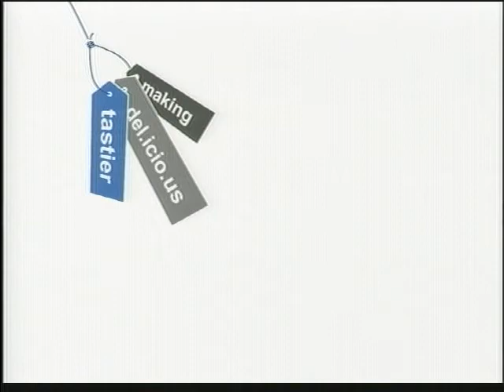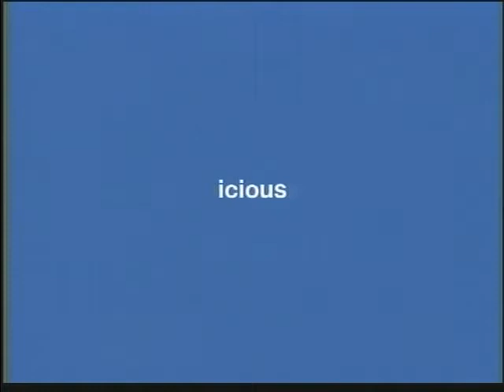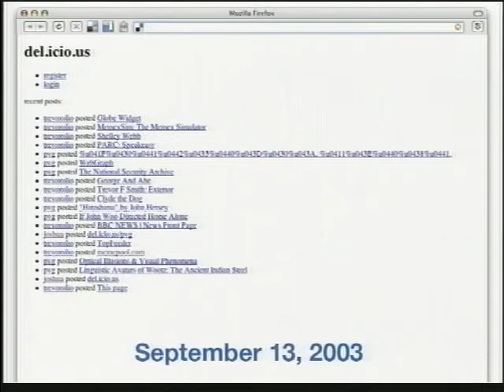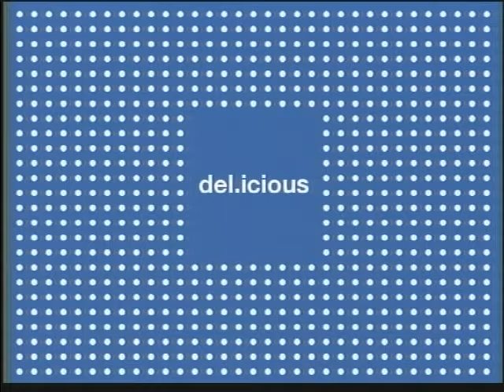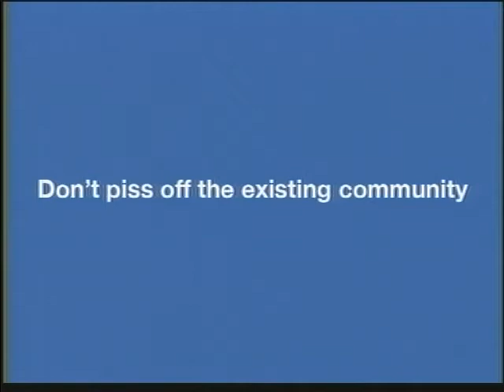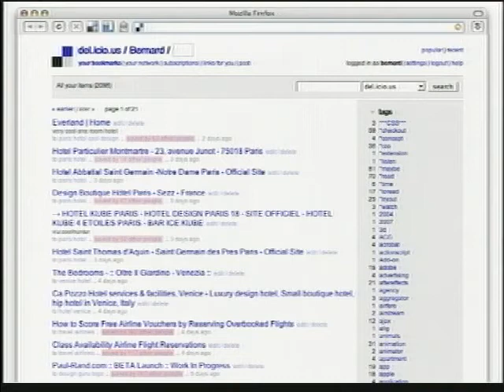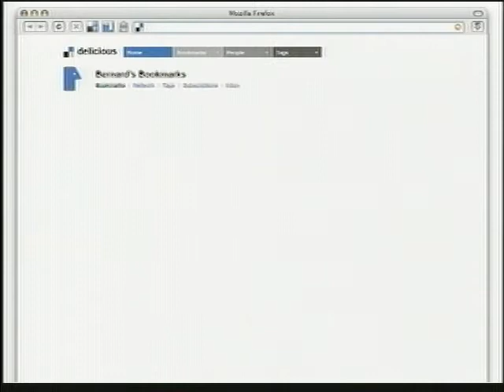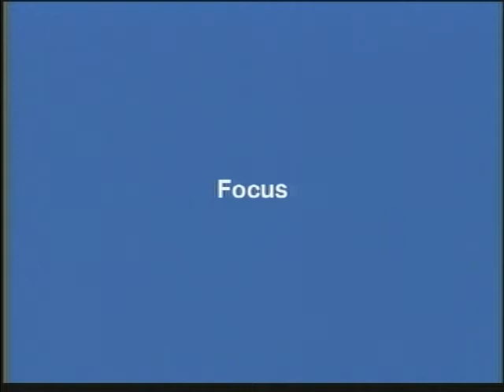2008-03-13-delicious-schachter-kerr-yahoo-v1212-ipod-highrez.mov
PARC Forum:  March 13, 2008,  5:00 p.m.,  George E. Pake Auditorium,  Palo Alto,  CA , USA

Making del.cio.us Tastier

Bernard Kerr and Joshua Schachter, Yahoo! Inc

Del.icio.us has fundamentally changed the way people bookmark and discover the best things on the web. With its launch in 2003, it unleashed the concepts of social bookmarking and tagging on the web, which have inspired an entire generation of social sites.

Many millions of bookmarks later, del.icio.us is now preparing for the next stage of its journey: a new release that features a fresh design with many new features. This talk will explore the unique design challenges of evolving an iconic design into a much richer experience that attracts new users without alienating the existing ones. We will share many of the lessons learned along the way, and show how these have affected our thinking and the upcoming design.

Bernard Kerr
Design Lead del.icio.us
Yahoo! Inc

Bernard Kerr is the lead designer on del.icio.us. He is in charge of the complete user experience for del.icio.us and the ecosystem of products that surround it.

Prior to working at Yahoo! he was a Strategic Designer at IBM Research's Collaborative User Experience group, where his research focused on designing advanced concept software applications and visualizations for collaboration. His work has been published various places including the Infovis and CHI conferences. Before joining IBM Research Bernard held positions at Interval Research and IDEO.

Bernard graduated from the Royal College of Art’s Computer Related Design program in London (2000). He also holds a Bachelor of Architecture degree from Victoria University, Wellington, New Zealand (1992).

Joshua Schachter
Founder of del.icio.us; director of engineering, Yahoo!
Yahoo! Inc.

Joshua Schachter, founder of del.icio.us, put web tagging and social bookmarking front and center at Yahoo! when his company was acquired in December 2005. Joshua is responsible for overseeing the strategic direction and growth of the del.icio.us platform and user community as part of Yahoo!’s ongoing development of social search tools.

Before founding del.icio.us, Inc. in 2005 (it was originally developed as a personal hobby starting in 2003), Joshua spent 10 years in the financial services industry in New York

PARC
speaker: Bernard Kerr
speaker: Joshua Schachter
host: Ed H. Chi